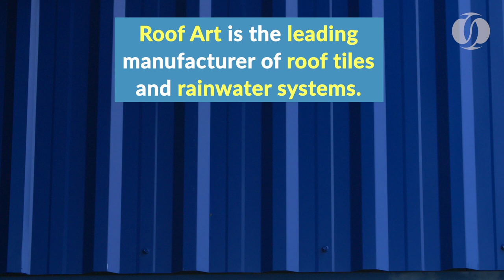EBRD and EU help Moldovan SMEs to boost exports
Great things often start from small beginnings. Moldova’s RoofArt began life as a tiny workshop where everything was handmade.

Now the company employs 60 people and the production process is fully automated.

Together with the European Union, we helped RoofArt to increase productivity, boost the quality of its output and decrease the per unit cost of its products.